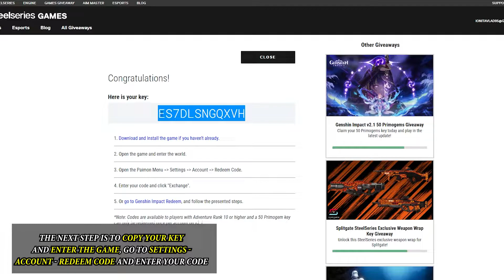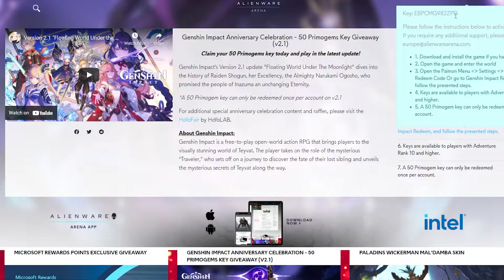SteelSeries & AlienWare 50 Primogems Giveaway | Genshin Impact 2.1| Redeemable Codes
Hello Travelers, in this video I am going to share with you two primogems giveaways from Alienware and SteelSeries. Do note that only one of them will work per account as the redeem code.